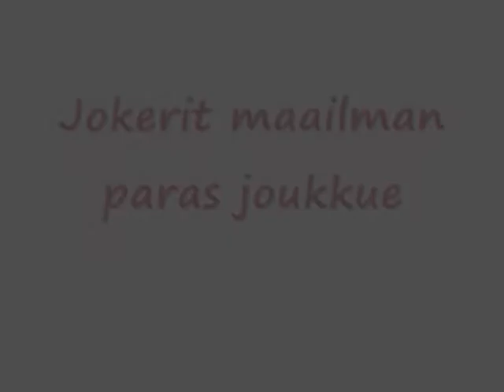Jokerit maailman paras joukkue (mainosVideo)